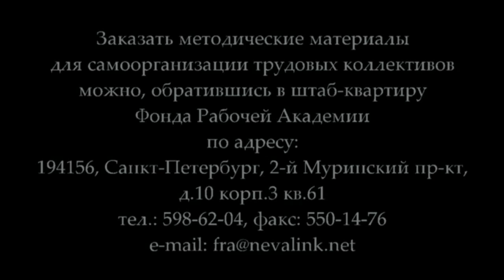Д.Б. Дегтерев «Борьба профсоюзов за улучшение условий труда» (13.11.2014)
В лекции «Борьба профсоюзов за улучшение условий труда» кандидат медицинских наук Д.Б. Дегтерев раскрывает состояние условий труда в Российской Федерации, дает характеристику современному положению дел с борьбой профсоюзов за их улучшение. В лекции отражены рекомендации Российского комитета рабочих по активизации борьбы профсоюзов за улучшение условий труда в свете возможностей, предоставляемых последними изменениями в российском законодательстве.